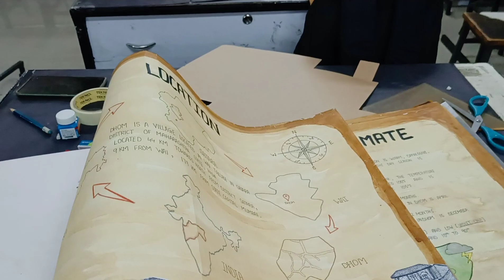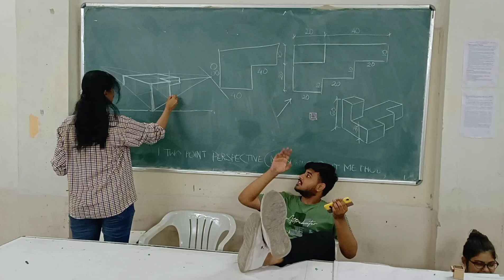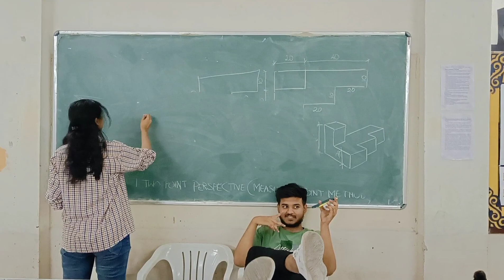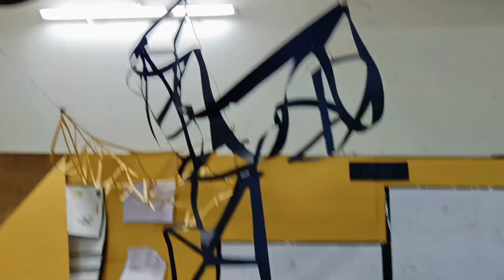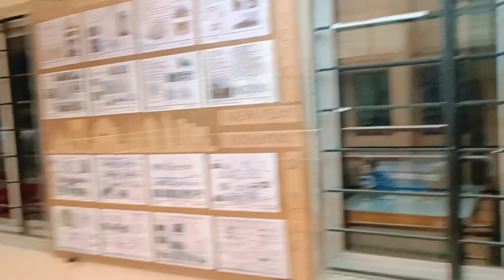SCOA DIV D /Model Making/Class Presentation Vlog/Architecture Students/Creativityim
if any query let me know on my instagram handle.

Hello everyone, today I will show you how to make Contour Model of Dhom villags in wai taluka of satara district ,pune, maharastra ,using corrugetive cardboard sheet,step by step tutorial, building models, whole class work,

Learn how to make a contoured site Model quickly and easily for your Architecture project.

Sinhgad College Of Architecture, Pune
First Year D Division Students present study tour model /presentation , Group work.

MATERIALS:

1: CORRUGETIVE CARDBOARD

2: FEVICOL GLUE 3: FEVIBOND

4: STEEL RULER

5: CHOP STICKS 6: TOOTHPICKS

7: CUTTER/BLADE

8: CARDBOARD ROLL

9: WIRE

10: ACRYLIC COLOUR (BROWN) 11: GREEN SPONGE TINY PARTICALS

12: SMALL GRASS MAT

13: CRAFT PAPER (BLUE,GREEN,ORANGE)

14: SCISSORS

15: SAND PAPER

ETC

etc.

school project, art,craft, college work, assignments,architecture college, Contour Model making video, tutorial of Model, submissions,homework,artwork, making, design students assignment, architect students work, using cardboard sheets, foam sheets,

recycling craft project, easy and cute recycling idea, easy crafts made with recycled materials, using recycled materials in full tutorial, crafts and arts, learning tutorials,new ideas, paper crafts diy paper waste, learning, recycled materials, best out of waste idea, making using waste materials, DIY home decoration idea.

Contour Making | Landscape Design | Architecture Students | Landscape Architecture | Contour Model

Contour Making | Landscape Design | Architecture

Students | Landscape Architecture | Contour Model

| Construction | Site Model Making | AUTOCAD |

SKETCHUP | COREL DRAW | PHOTOSHOP |